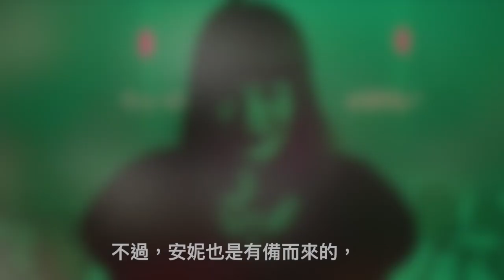W看電影_刺殺終點戰(Terminal, 終端)_重雷心得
刺殺終點戰，一部相當迷幻調調，
極具瑪格·羅比精神分裂表演風格的殺手電影，
到底是在演些什麼呢？
就跟著W的介紹，來一探神秘的兔子洞吧！